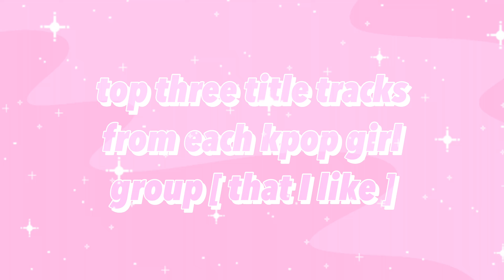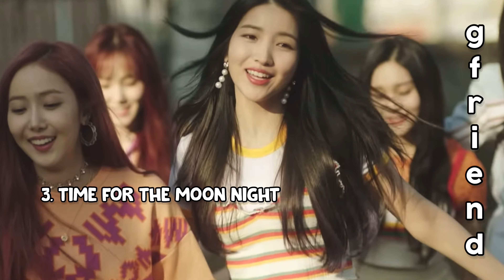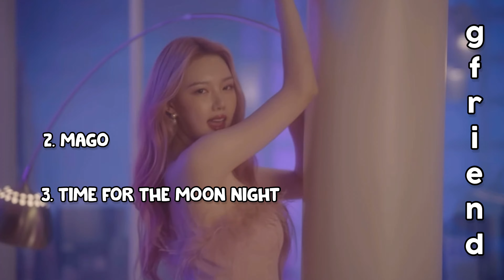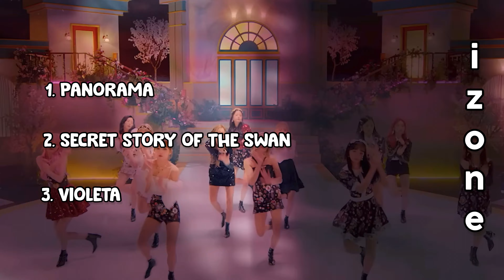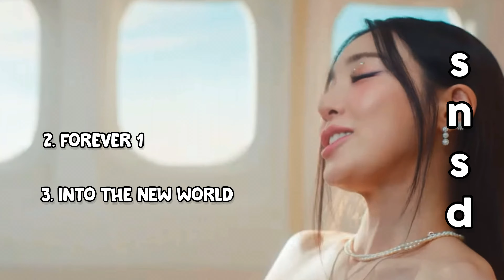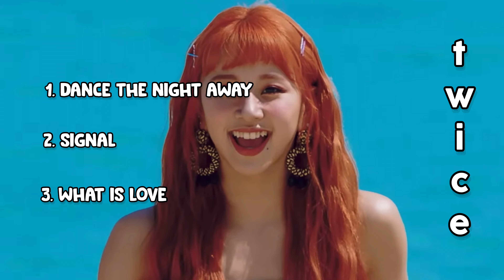🩰 top 3 title tracks from each girl group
⋆ ˚｡⋆୨୧˚ watch in HD ˚୨୧⋆｡˚ ⋆

ʚ links ɞ

ʚ sub count ɞ
1114

ʚ tags ɞ
kpop video girl group girlgroup loona fromis twice aespa itzy fromis_9 shinee bts ranking txt ive stayc lesserafim billlie kep1er izone wjsn red velvet blackpink yena somi queendom secret number viviz gfriend apink gidle dreamcatcher classy lightsum pixy